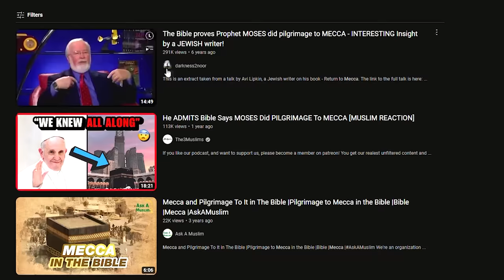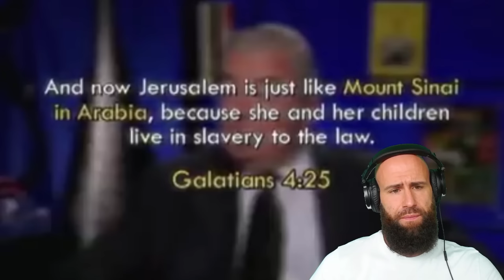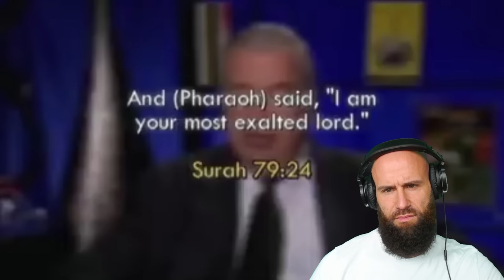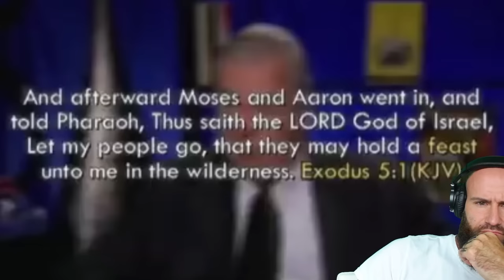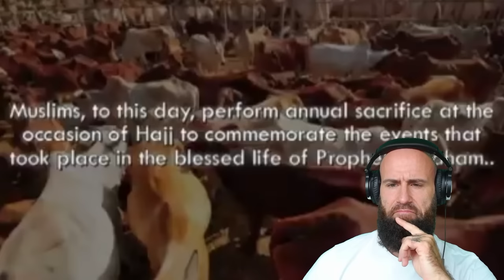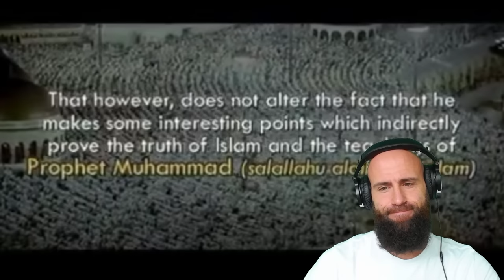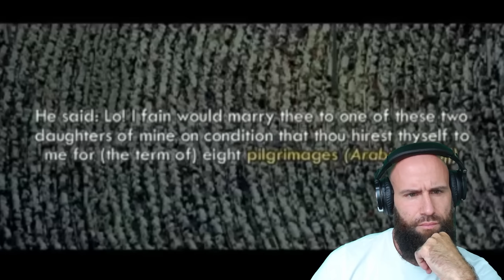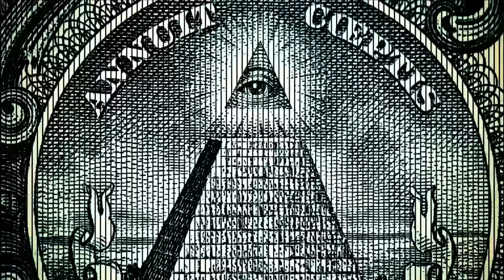Incredible Secrets Revealed About Moses' Journey to Mecca! (I Might Take Shahada Right Now!)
The Bible proves Prophet MOSES did pilgrimage to MECCA - INTERESTING Insight by a JEWISH writer! Original Video:

Don't Miss Out on This Incredible Video - Mind-Blowing Discovery of Moses' Journey to Mecca Revealed! Learn the Hidden Connection Between Moses and Islam - You Won't Believe What We Found!

God bless!